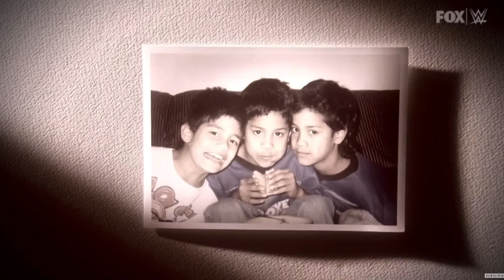BABYFACE Roman Reigns VS HEEL Roman Reigns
We went from The Big Dog to The Tribal Chief, in this video today I compare the two. This one is a fun one!